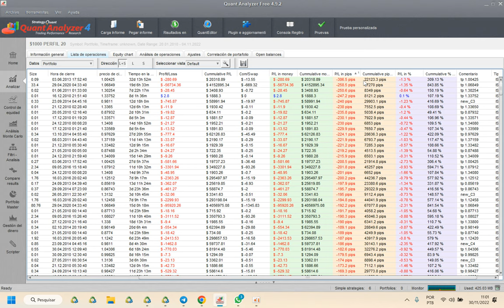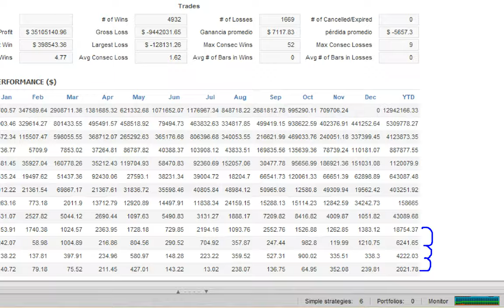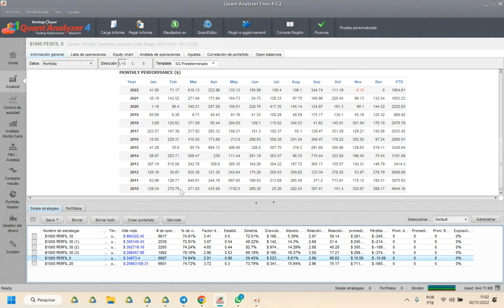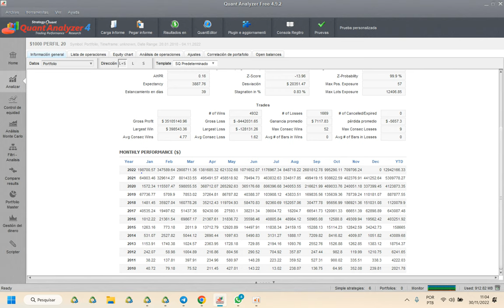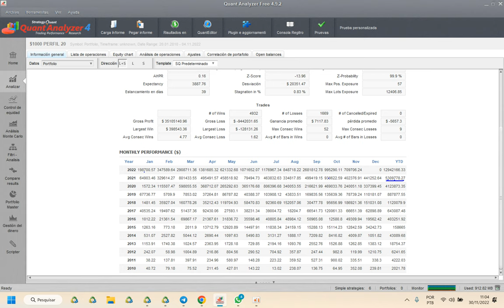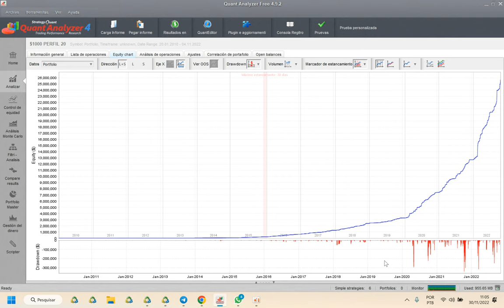DE $1000 A $25.663.109,31 DESDE 2010 , CONHEÇA O TAKE M6